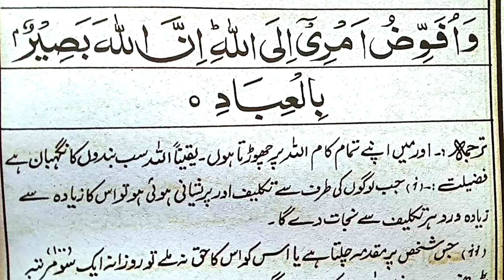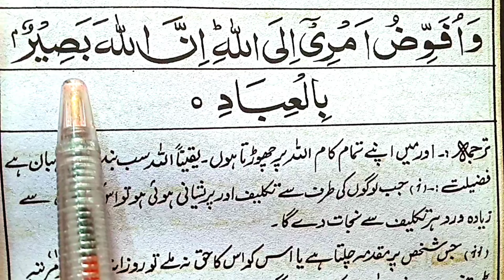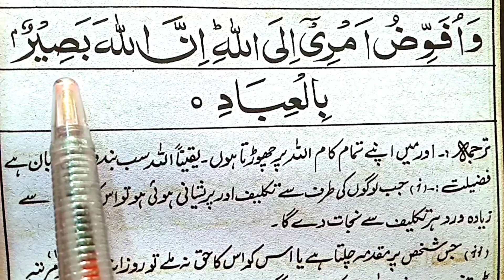Wa ufawwidu amri ilallah innallaha baseerun bil ibad